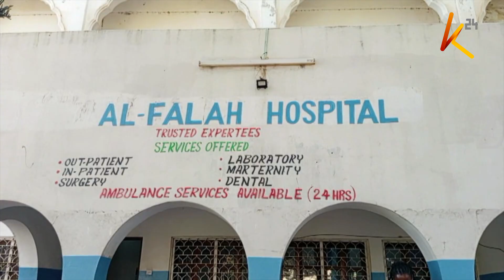101024 K24_9PM_ PKG_ISIOLO MAN ATTACKED BY ELEPHANT_ALLAN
101024 K24_9PM_ PKG_ISIOLO MAN ATTACKED BY ELEPHANT_ALLAN